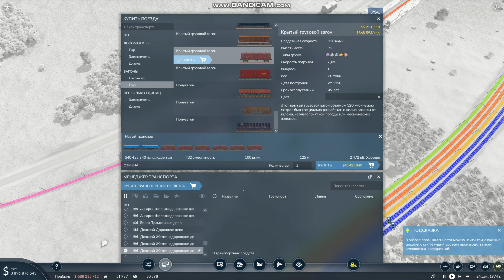ПРОДОЛЖАЕМ РАЗВИВАТЬ СВОЙ ТРАНСПОРТ! ДОСТАВКА ГАЕЧНЫХ КЛЮЧЕЙ! 12 СЕРИЯ! | Traqnsport Fever 2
В этом видео мы закончили случайно начатую доставку гаечных ключей в разные города где они требуются. Еще чуть-чуть и мы закончим с доставкой грузов? Посмотри и узнаешь!